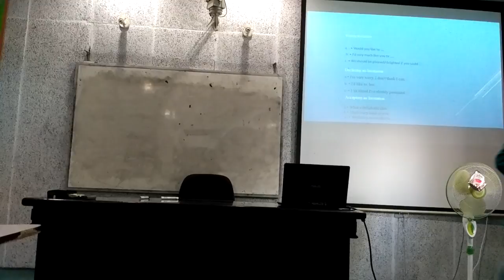MICRO TEACHING 6F FBIFKIPUnisma - (official invitation text) _Wahyu Tri Utami